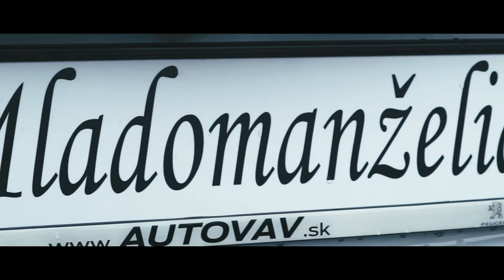(Náhled) Svatební video - Orčíkovi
Slovensko, Orava
P. Vrba, D. Štrunc